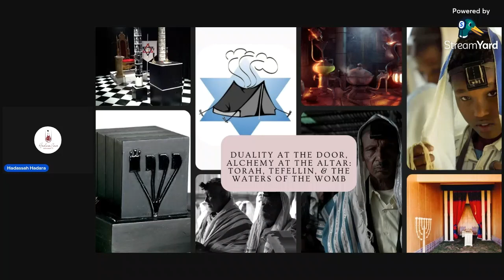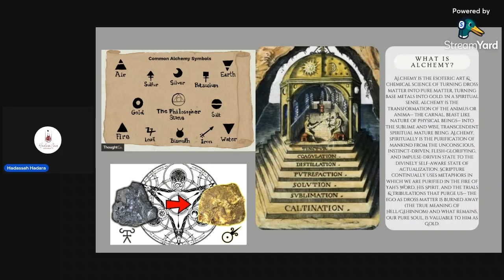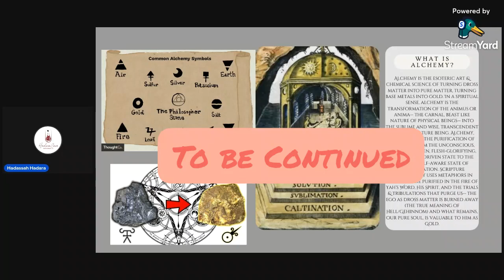When the Womb speaks, when women teach: the TRUTH about Alchemy & Destiny transfer!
Do you believe in magick ??? What is Alchemy and how are we transformed, transmuted, & transfigured spiritually? The Adversary Satan has his way, and our God has His. choose this day.

comingsoon Live presentation on YouTube & the full uncensored video MasterClass will be available on HadaraWombCare Patreon (currently just part 1 alone is at 1 hour 50 minutes and it's a 3 part series your soul, lineage, & bloodline cannot afford to miss!)